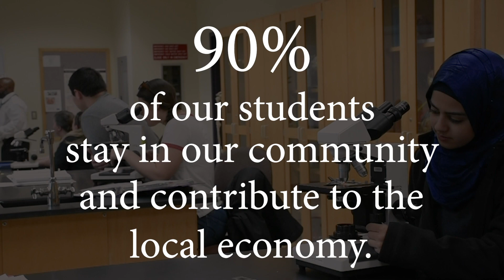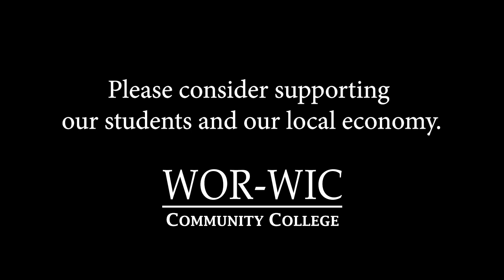Stronger Tomorrow Campaign Video